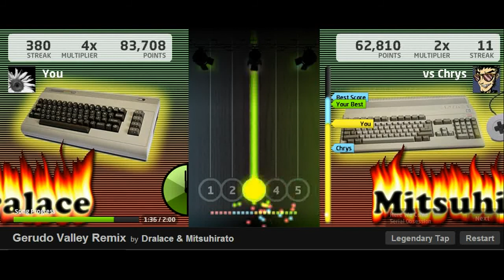[Jamlegend] Gerudo Valley Remix by Dralace & Mitsuhirato Legendary 100% FC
[Jamlegend] Gerudo Valley Remix by Dralace & Mitsuhirato  Legendary 100% FC by Angie